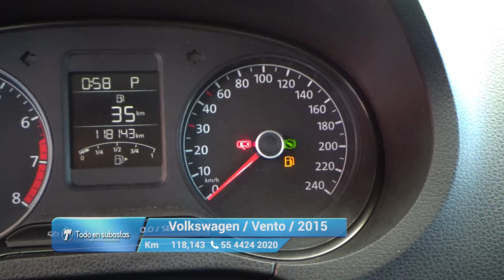Volkswagen / Vento / 2015 - 10619